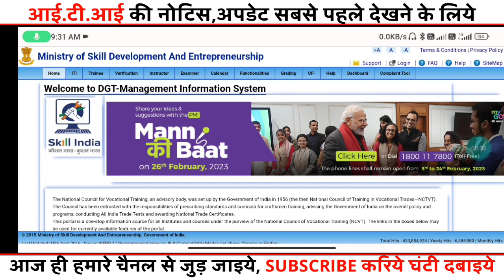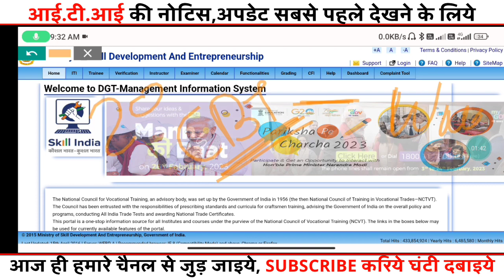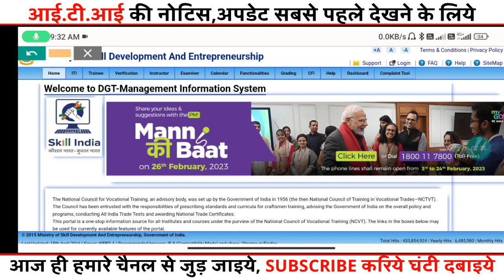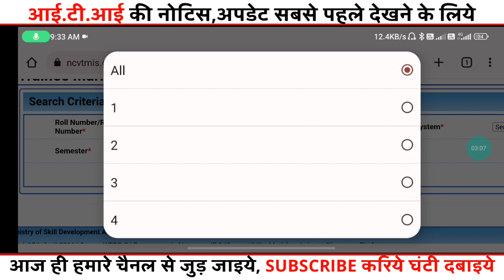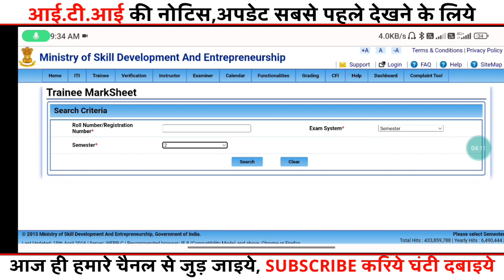ITI Ed Exam रिजल्ट अब इस दिन आयेगा🤔| iti result 2023 kab ayega, iti result 2023, iti news today, iti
iti back practical exam 2022, iti back practical exam date, iti back practical exam 2023, iti back practical exam, iti practical back paper, iti practical book, iti ed practical back paper
ITI Back Paper Result हुआ जारी 2023,iti notice आ गया,iti result 2023,iti result kaise dekhe,iti exam
ITI Result kab ayega 2023,iti notice हुआ जारी,iti result 2023,iti result kab tak,iti exam 2023 news
ITI Result 2023 अब ग्रेस मार्क मिलेगा,iti result 2022 kab ayega,iti grace mark kaise, milega,itinews

your Questions,

iti back paper grece mark kab milega 2022
iti back paper 2022 kab hai
iti back paper 2022 admit card

iti result kab aayega 1st year
iti back result kaise dekhen
 iti back result
iti back result kab aaega